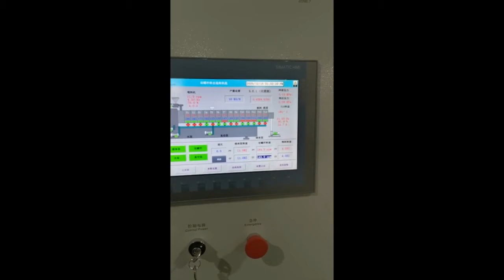TPU Foaming material used for ultra-light shoes soles - JWELL Extrusion April LEE